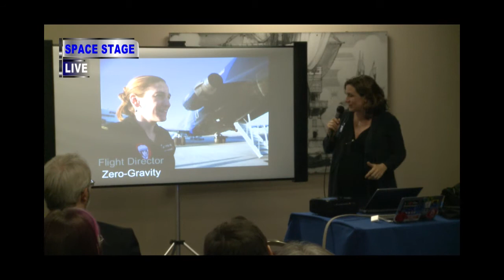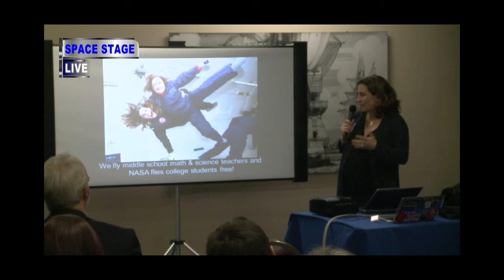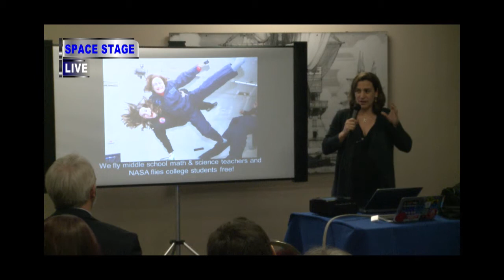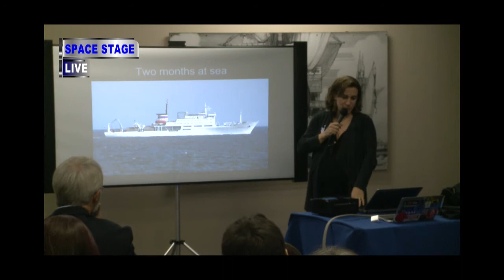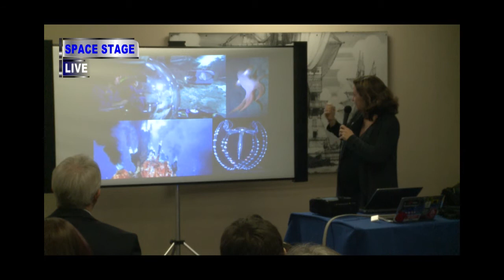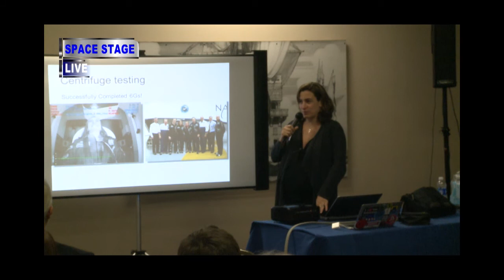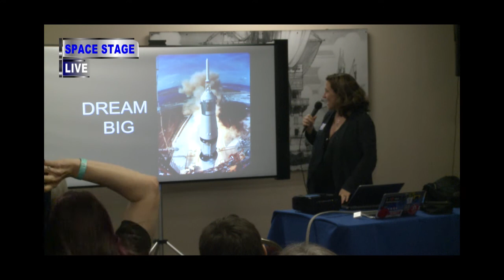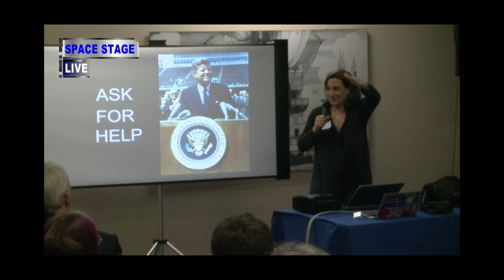BIL 2012 - Loretta Whitesides - Zero Gravity [Main Feed]